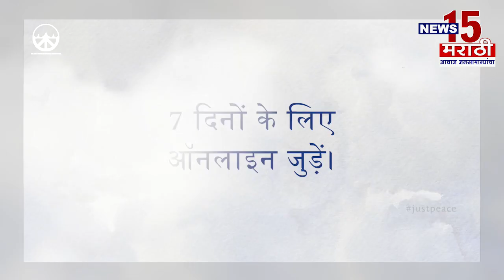बीड | गेवराई ते जातेगाव यावर पुराच्या पाण्यात गाडी चालवणाऱ्या बहाद्दाराचा वाचला जिव | News15 मराठी